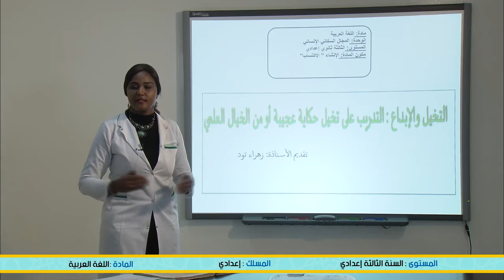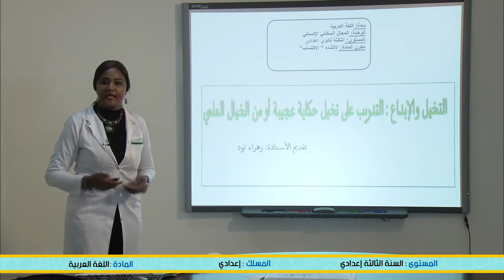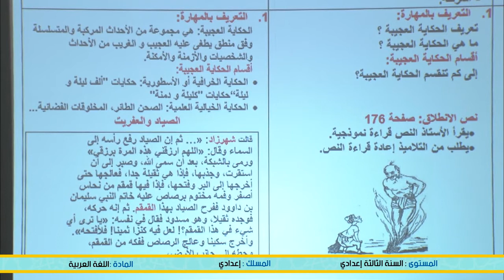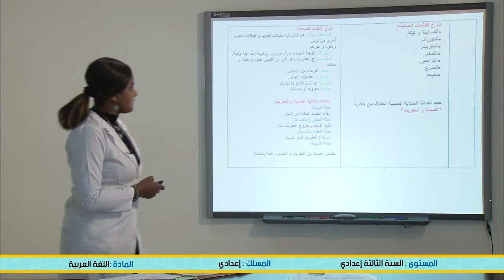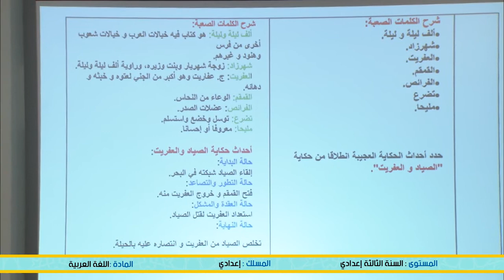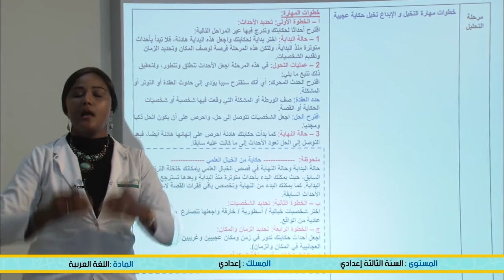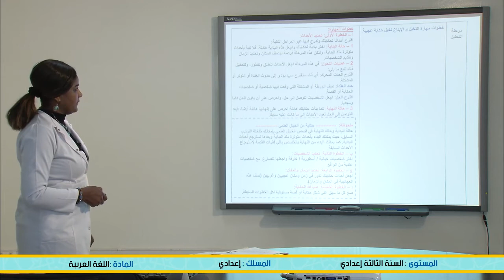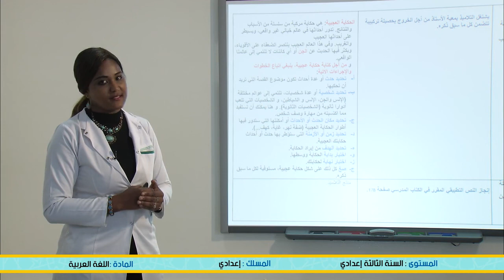التالثة إعدادي: التعبير والإنشاء: التخيل والإبداع (حصة الإكتساب) - اللغة العربية - منصة TelmidTICE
شكرا لمشاهدتك فيديو بعنوان:  التالثة إعدادي: التعبير والإنشاء: التخيل والإبداع (حصة الإكتساب) - اللغة العربية - منصة التلميذ TelmidTICE